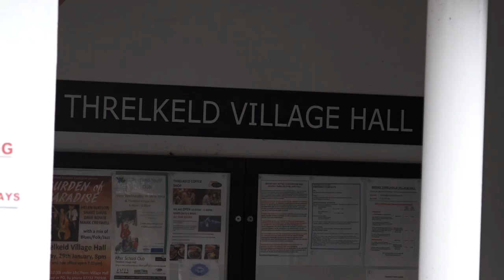'Blencathra' by Sing Owt (from 'Life of a Mountain: Blencathra' Dir Terry Abraham 2016)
Due to popular demand after it's BBC TV transmission here's the extended scene featuring 'Blencathra' performed by local folk choir Sing Owt. Full 2hr documentary is available to buy

'Blencathra' Written by Dave Camlin. Performed by Sing Owt. Orchestration and Main Theme by Freddiehangoler, Soundgem Studios. Produced and Directed by Terry Abraham.